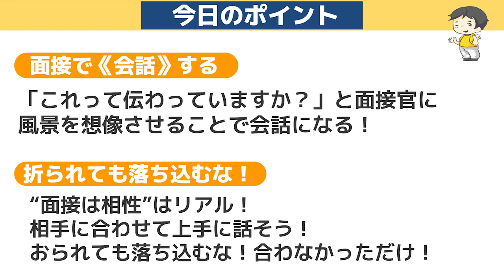辛くて逃げた。それでもヤフーに合格できた就活生の面接公開！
【内容】
0:00 ダイジェスト
0:24 企画説明
1:46 面接開始・合格のポイント
5:18 ゲーム勝利に必要な３つの要素は？
7:42 グループ運営で難しかったことは？
9:53 コミュニティ運営で重要視したこと
15:42 周囲からはどんな人だと言われる？
17:07 あなたの強みはなんですか？
19:22 結果発表と理由
20:31 具体と抽象をどう使い分ける ?
21:29 合格者のGoodPoint!
22:41 ヤフー合格の秘訣は？
24:13 逆転合格のワケ
25:52 今日のポイント